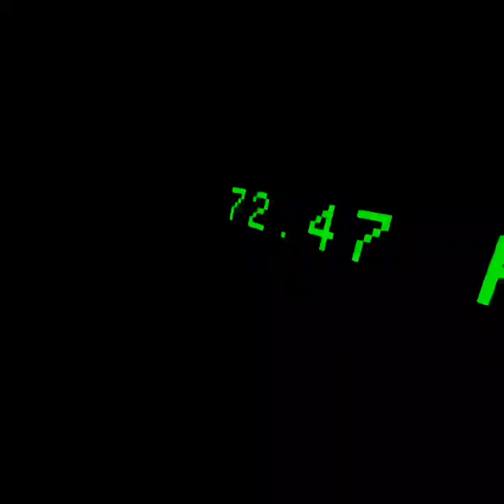I met Elliot in big scary